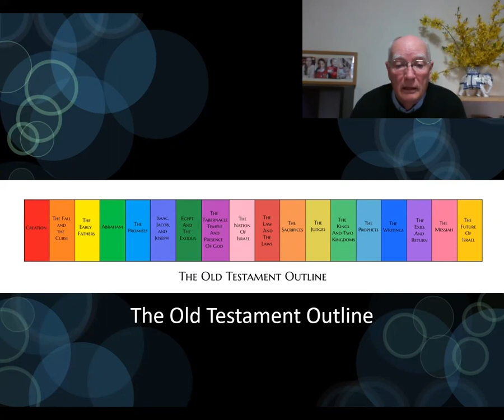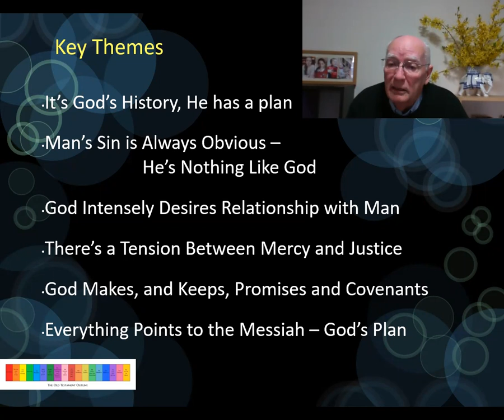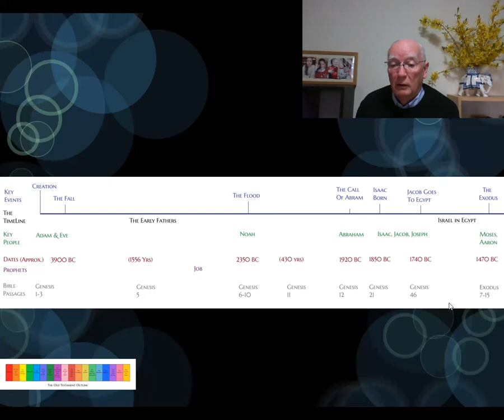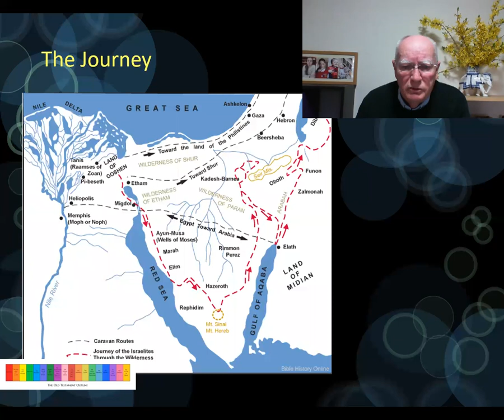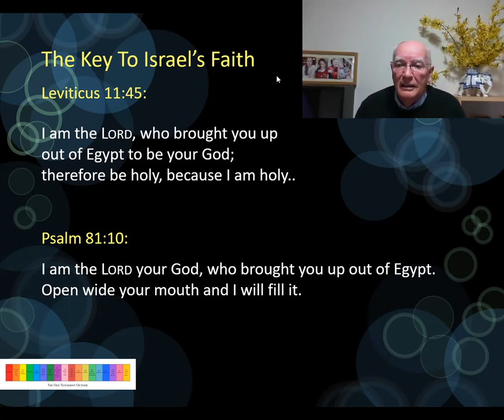Old Testament Outline 6 - The Exodus - 11th April 2021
Wilson helps us come to grips with the Exodus this morning, looking at the unfolding story that climaxes in the Israelites being trapped by the Red Sea. This event is pivotal in the history of Israel, one they remember constantly as their proof they are the people of God.